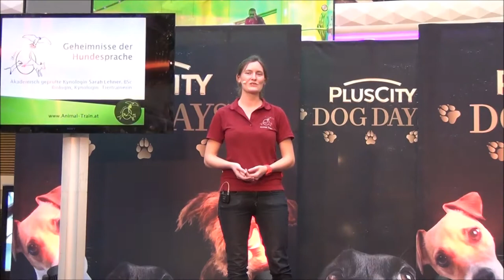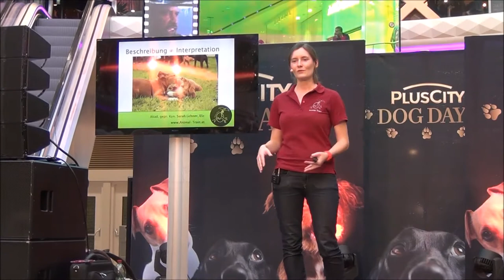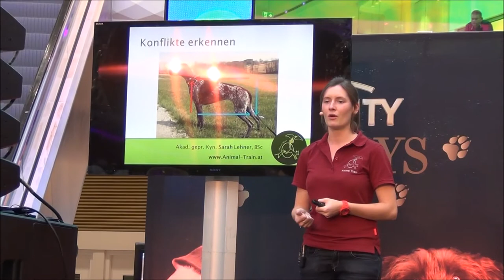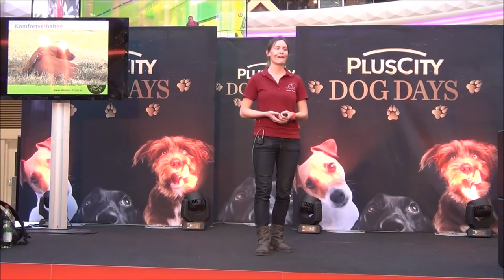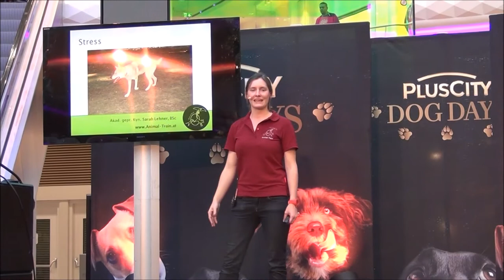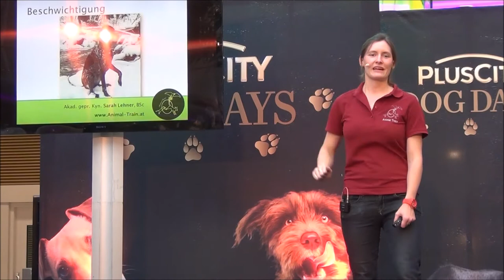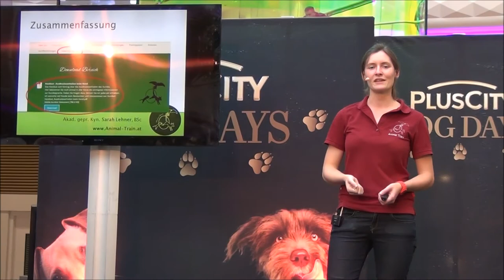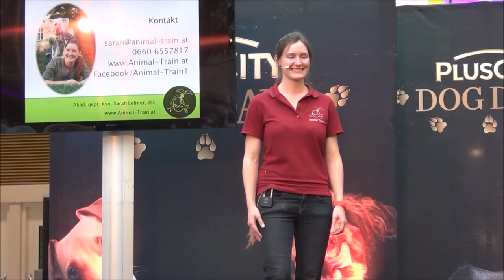Geheimnisse der Hundesprache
Kurzvortrag von Sarah Lehner bei den Dog Days in der PlusCity in Oberösterreich am 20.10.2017